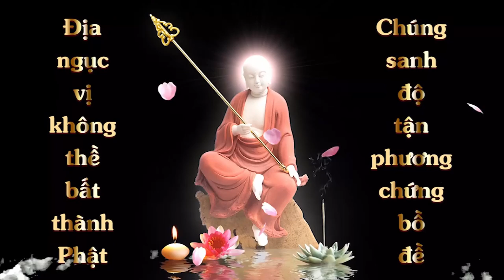Kinh Chánh Pháp Niệm Xứ I Phẩm 3 Địa Ngục - Đoạn 2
Phẩm 3 Địa Ngục Đoạn 1
Việt dịch: Linh Sơn Pháp Bảo Đại Tạng Kinh
Phẩm 6.2:
Phẩm 6.3:
Phẩm 7: